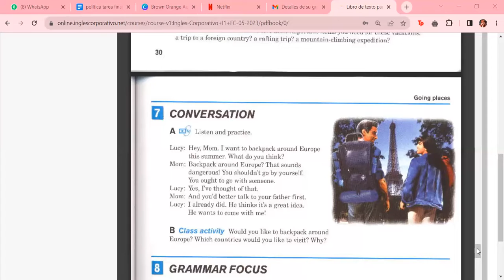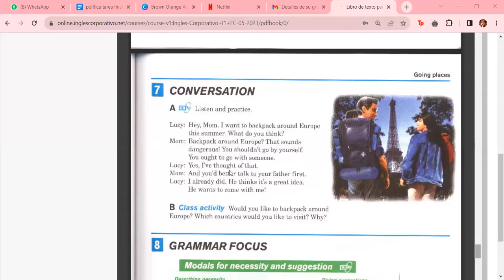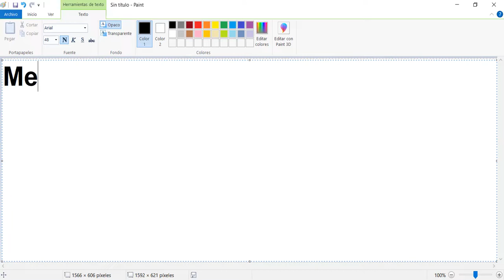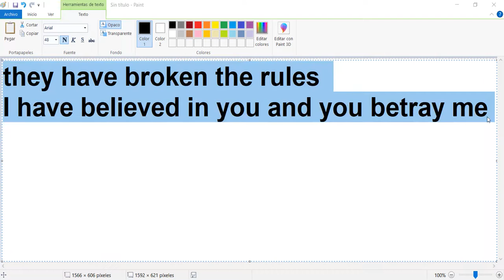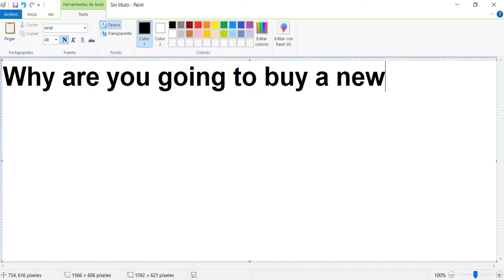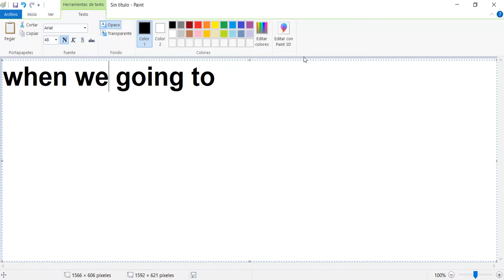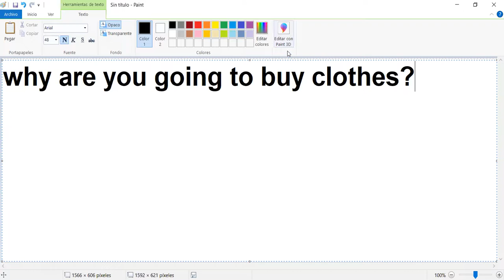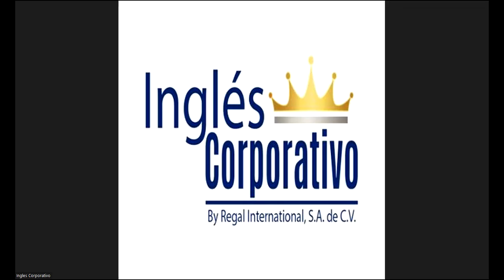Class 14 - 20/06/23 - ESCOBAR CASTELLANOS - Simple Future Part II